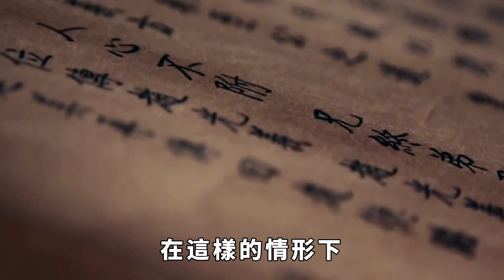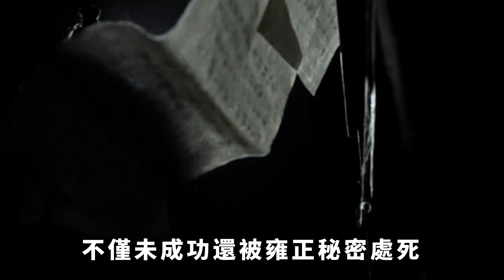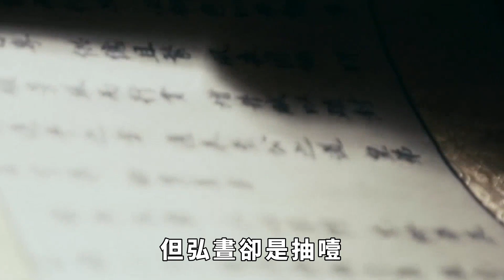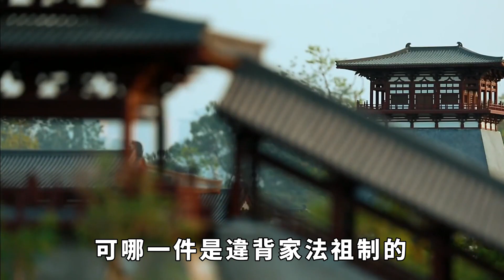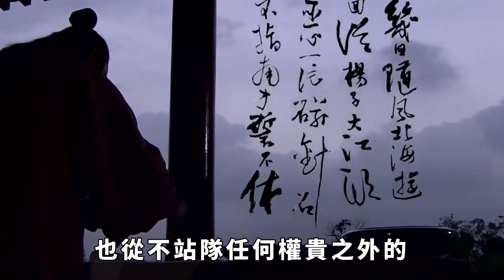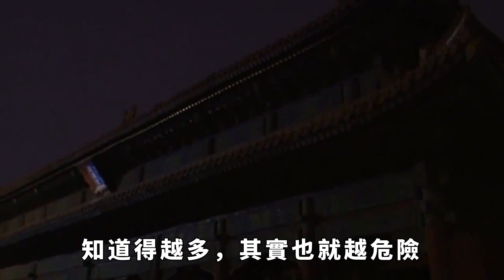雍正第五子有多聰明？裝瘋賣傻給自己辦葬禮，卻保全子孫的榮華富貴【巧看史記】歷史冷知識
老子有言「大智若愚」，意思是表現的愚笨之人並不一定就是真的愚笨，有可能是有大智慧的人。在封建王朝歷史中，我們深知天家無情，為了那至高無上的權利與地位，皇家子弟的手段層出不窮，在這樣的情形下，就算毫無爭奪之心，如何保全性命，保住自己乃至後代子孫的榮華富貴可是一大難題，對於這個問題，便不得不提及弘晝。弘晝乃雍正帝第五子，為了不具威脅性在他人眼中，選擇裝瘋賣傻一法成功地讓自己不被眾多兄弟放在眼中，在其他皇子相繼沒有好下場時，他不僅保全自身的利益更是讓子孫後代都受到庇佑。
河南大雨沖刷出一古墓，竟揭開一千八百年前的真相「關羽的真實面目」，百姓直呼拜錯了！
回族人祖先到底是誰？回族人是阿拉伯人的後裔嗎？答案可能出乎你的意料！
維吾爾族起源揭秘：維吾爾族的祖先到底來自哪裏，竟有一半蒙古人的血統，其建國之路異常曲折！